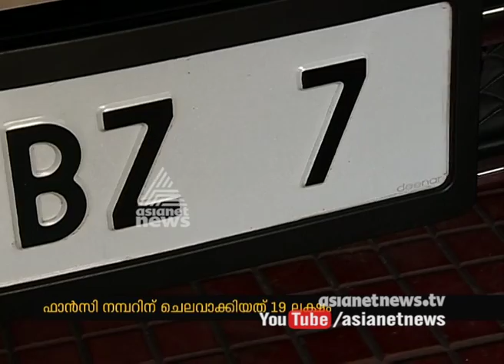19 Lakh For Fancy Number Land cruiser KL 01 CB 1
18 Lakh For Fancy Number Land cruiser KL 01 CB 1